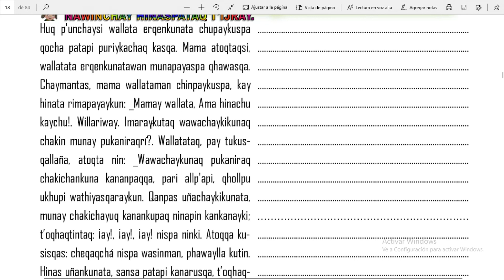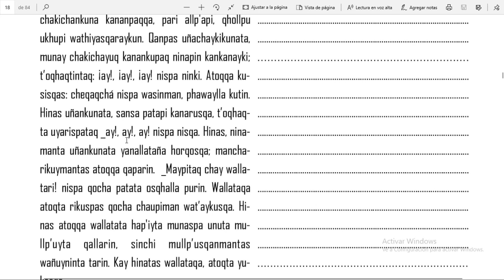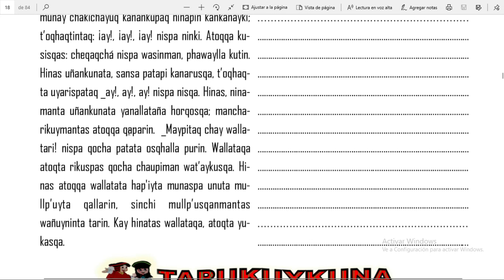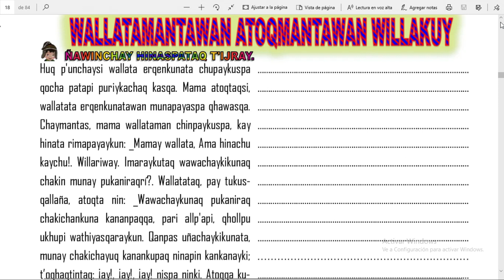CUENTO DE LA WALLATA Y EL ZORRO